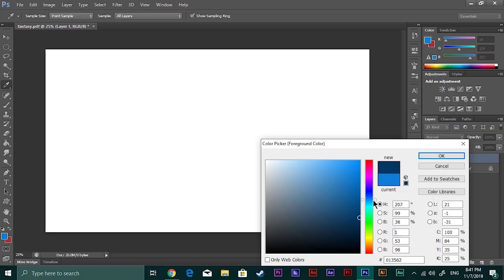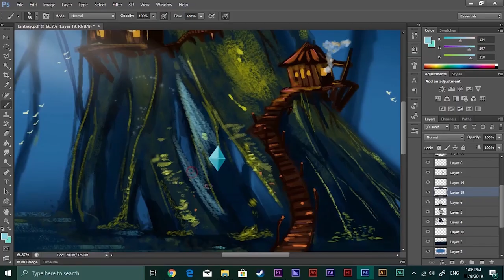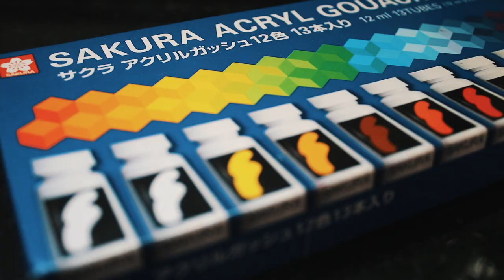Digital Art to DIY miniature - Fantasy tree house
Hey guys!!! We're so excited to reveal our final result of this Piece, Long Kimheng did the extraordinary digital art and Ami Sona  converted the imagination into the real figure as miniature.